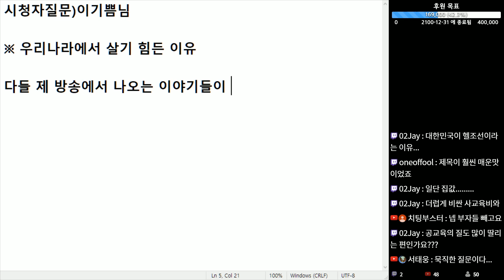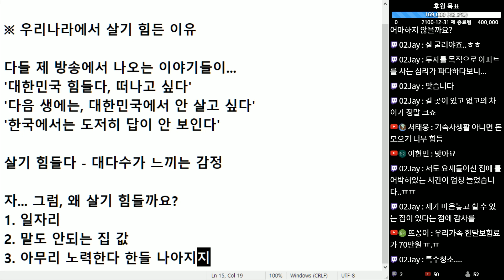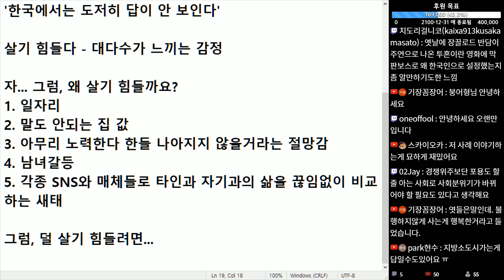(※시청자질문) 우리나라에서 살기 힘든 이유